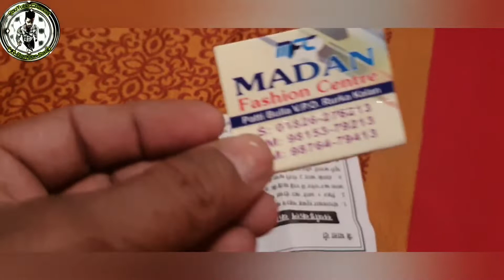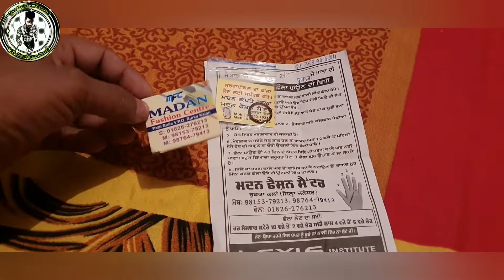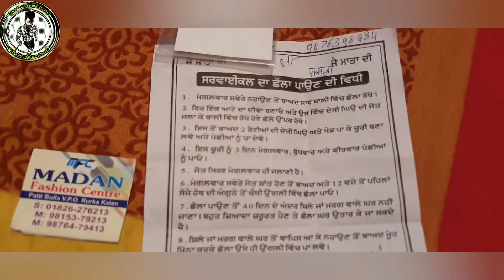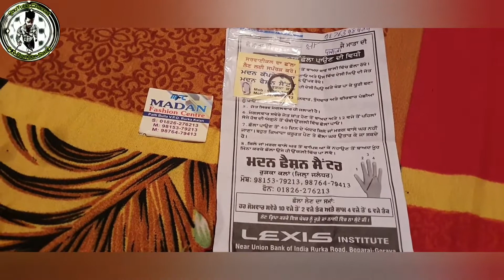Pind Rurka Kalan | Cervical Da ilaj | Distt Jalandhar | ਸਰਵਾਈਕਲ ਦਾ ਇਲਾਜ ਇੱਕ ਛੱਲਾ ਪਾਉਣ ਨਾਲ ਜਲਦੀ ਆਰਾਮ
ਸਰਵਾਈਕਲ ਦਾ ਇਲਾਜ ਇੱਕ ਛੱਲਾ ਪਾਉਣ ਨਾਲ
ਪਿੰਡ ਰੁੜਕਾ ਕਲਾ
ਤਹਿ ਫਿਲੋਰ
ਜਿਲਾ ਜਲੰਧਰ ਪੰਜਾਬ
ਦੁਕਾਨ ਦਾ ਨਾਮ ਮੱਦਨ ਫੈਸ਼ਨ ਸੈਟਰ
ਮੇਨ ਬਾਜ਼ਾਰ ਪੱਤੀ ਬੁੱਲਾ
ਇਹ ਛੱਲਾ ਪਾਉਣ ਤੋ ਪਹਿਲਾ ਇਨਾ ਨਾਲ ਗੱਲ ਜਰੂਰ ਕੀਤੀ ਜਾਵੇ
ਇਨਾ ਦਾ ਮੋਬਾਈਲ 98153_79213
ਇਸ ਨੰਬਰ ਤੇ ਆਪਣੀ ਫੋਟੋ ,ਆਪਣਾ ਨਾਮ,ਆਪਣੀ ਉਮਰ ,ਆਪਣਾ ਪਿੰਡ ਲਿੱਖ ਕੇ ਭੇਜੋ | whatsap ਕਰੋ
ਛੱਲਾ ਤਿਆਰ ਹੋਣ ਤੇ ਉਹ ਤੁਹਾਨੂੰ ਆਪ ਫੋਨ ਕਰਨਗੇ
ਵੀਡੀਓ ਚੰਗੀ ਲੱਗੀ ਵੀਡੀਓ ਨੂੰ ਸੇਅਰ ਅਤੇ ਲਾਈਕ ਅਤੇ ਚੈਨਲ ਨੂੰ ਸਬਕਰਾਇਬ ਧੰਨਵਾਦ ਜੀ